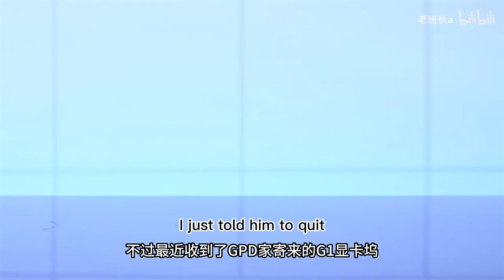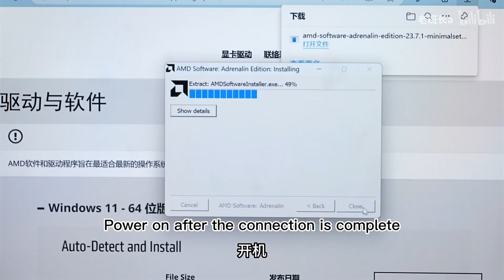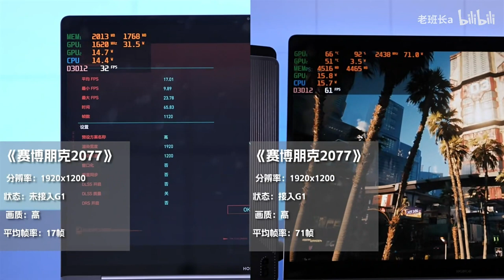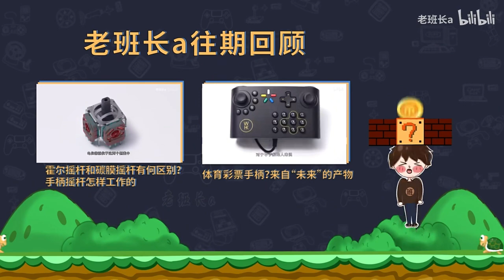Is the graphics dock useful? The GPD G1 review